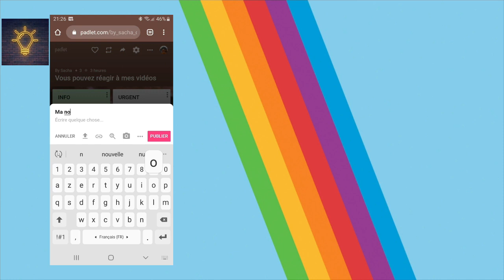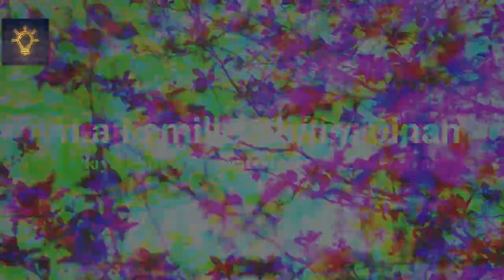Playmo Transform en Français - Episode 1 - La maison Moderne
❤ Déroule-moi ❤

Salut !
Voici, un nouveau concept sur la chaîne,
Playmo Transform, il s'agit d'un mode d'emploi " Comment rendre vos bâtiments playmobil plus originaux, voici le 1er épisode " La maison moderne

SI VOUS VOULEZ RÉAGIR A CETTE VIDÉO
CLIQUEZ SUR CE LIEN :

Nombres d'abonnés jour de publication : 72

- Ça prends une seconde
- C'est gratuit

Merci d'être nombreux à me suivre,
Vous êtes les BEST 😁🥰

Salut 😘